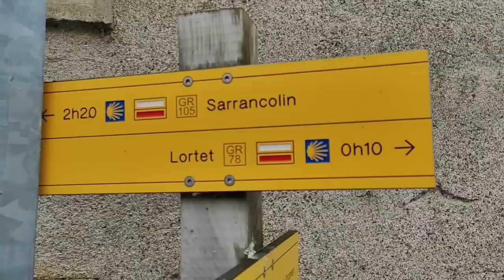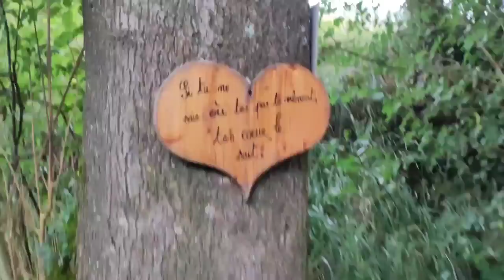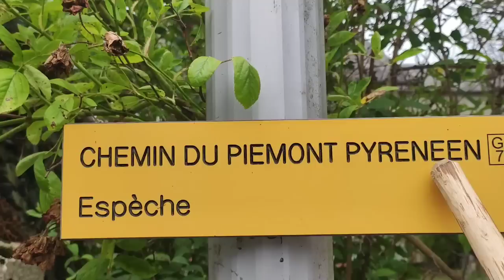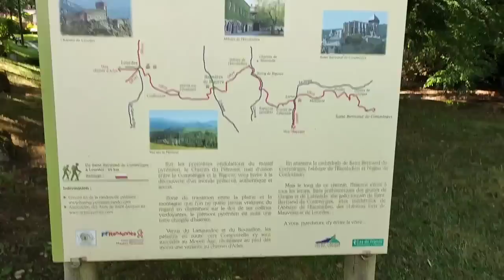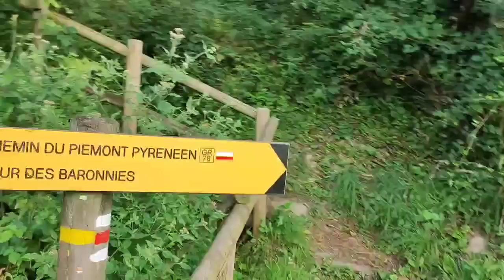Le Messager #25 : Mon Âne est blessé ⛑️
SOUTENIR la Chaîne sur TIPEEE (don)

QUI SUIS-JE ? 🤷🏻
Je m'appelle CÉLESTE GRANT et je suis ce qu'on appelle un HOMME DES BOIS.
Dans mes vidéos, je vous apprends à redevenir un véritable SAUVAGE façon Chasseur-Cueilleur.